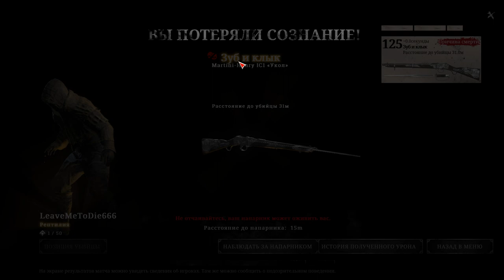Quite Big and Chunky 2600 MMR Compilation [HUNT: Showdown]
00:00 Two shotguns clutch
00:45 Midnight bounty shootout №1
02:19 Midnight bounty shootout №2
03:34 Avtomat spray & pray
06:13 Low quality chaotic clutch
06:57 Le funny headshot
07:30 Luna sick skills bounty retake
11:21 Station bounty retake
14:07 Murdering two blind hobos
15:06 Greedy single shots
17:09 Crossbow dancing
18:52 Brickworks Martini shootout
24:02 All squads compound fight
28:14 Dockyard Dolch guerilla action
34:02 Bounty denied extraction
35:15 Crossbow CQC basics
35:52 Shotgun stack of 3
38:32 Saving Luna's stuck ass
41:00 Crossbowing 2 cowboys and a horse
42:02 Broke his legs lmao